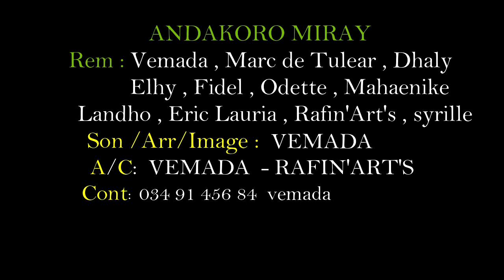ANDAKORO MIRAY Clips gasy 2021